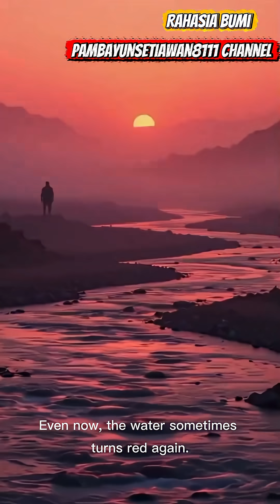The Bloody River: Traces of an Ancient War in Nature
A river in Egypt once turned blood-red — shocking scientists and locals alike.
But this wasn’t the first time.
Ancient records from 1550 BC speak of a battle so brutal, the river “ran red with the blood of enemies.”

Modern science offers explanations — red algae blooms, iron oxide, and cyanobacteria —
but beneath the water, archaeologists still find weapons, armor, and hematite-rich soil…
signs of a massacre long forgotten.

Is it just nature repeating itself…
or does the Earth remember the blood that once stained its rivers?

Based on real historical and scientific data.
Watch till the end  the truth flows deeper than you think.

pambayunsetiawan8111 channel.